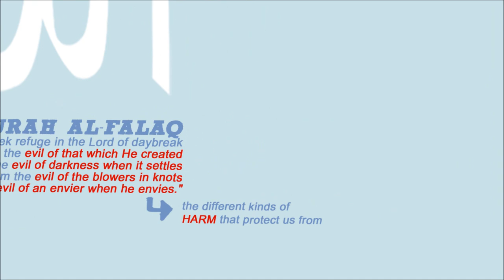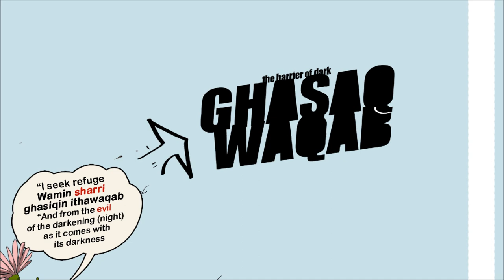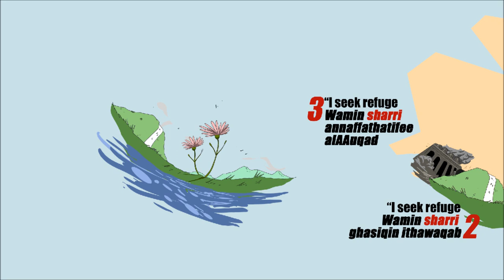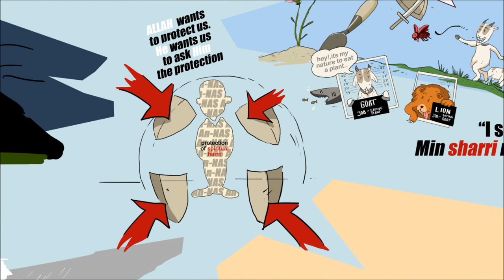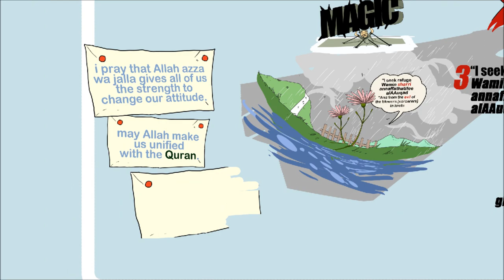(Indonesian Subtitle) The Beauty Of Surah Al-Falaq | Nouman Ali Khan | Illustrated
-Al-Falaq-

Say, "I seek refuge in the Lord of daybreak
From the evil of that which He created
And from the evil of darkness when it settles
And from the evil of the blowers in knots
And from the evil of an envier when he envies.

Some Interesting Note from the Full Tafsir of Al-Falaq
the Word "Fa-laqa" litteraly mean "to rip open something".
"falaqa" used for the morning because the rays of the morning tear through the darkness and morning comes out. thats why it called "falaq"/ Daybreak

Brother Nouman explain,and i find the Language and the meaning behind the ayah is Really amazing!

Falaq (as mentioned in many arabic lexicons including Taj al Uroos, Lisan al 'Arab) includes the meaning of Khalq = that which is Created. So Falaq is similar to 'Created' in meaning -- because all life comes into existence through "tearing out through" something else.

Allah is signifying that He is the Master of birth, of life. Because this tearing open signifies; the birth of the day from the night, the birth of rain tearing from the clouds which gives life to the dead earth -- giving it life, providing life food for all living beings -- birth of a children, Etc . SubhanAllah!

listen the full Lecture, This Surah is Amazing!

i hope this benefit us,
Please include us in your Du'a, inshaa Allah.